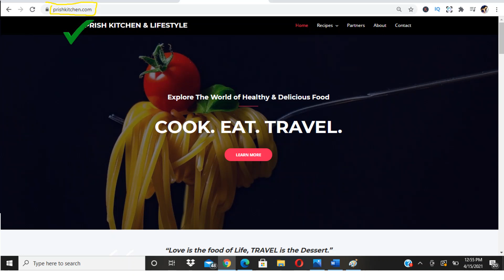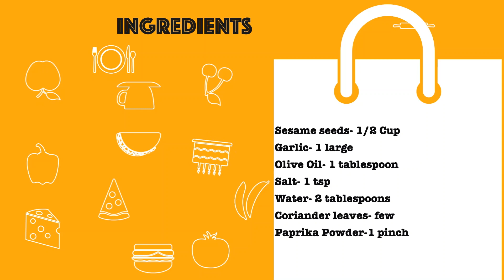Tahini sauce | How to make Tahini Sauce | Easy Authentic Tahini Sauce | Homemade Tahini Sauce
Tahini Sauce Recipe is up for my viewers. It is very easy to make at home. It's good source of protein and contain lots of fiber. I have shared some tips and tricks with english and hindi subtitles. Enjoy cooking..!!